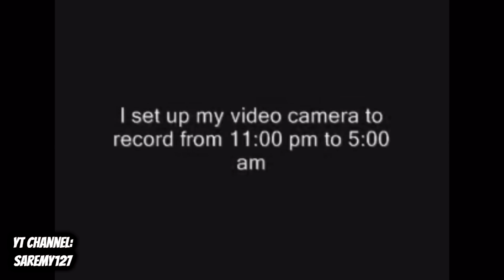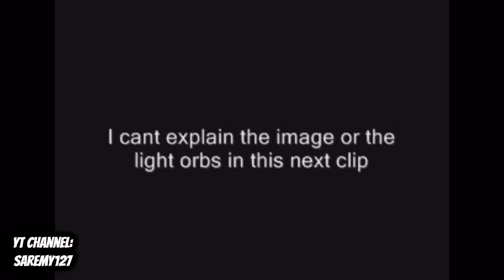GHOSTS CAUGHT ON CAMERA | Most Terrifying Paranormal Videos Filmed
These are the most terrifying ghost videos on the internet. The scariest paranormal videos ever filmed